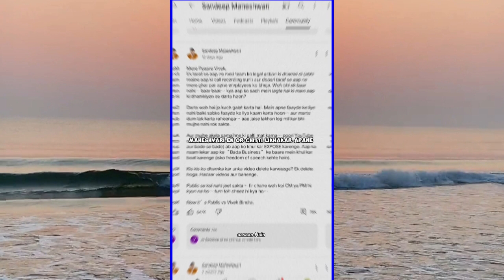sandeep maheshwar vs vivek bindra scam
sandeep maheshwar vs vivek bindra controversy Explained